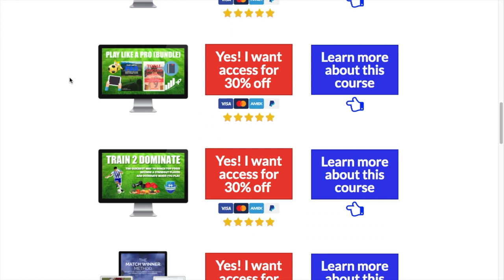1 Day Left - Black Friday 30% OFF All Advanced Courses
30% OFF ALL COURSES until Friday

Losing sucks.

Underperforming is painful.

It hurts...

When your teammates laugh at you behind your back because you're not on their level. Or your coach avoids you after matches because he doesn't want to tell you his honest opinion. That drive home with your parents when you know they are disappointed with your performance.

Soccer can be stressful.

But...

It doesn't have to be.

You DO NOT need to buy the advanced courses during this Black Friday Sale.

You can improve on your own. You can change your situation. You can develop your skills, fitness, smarts, and mentality. You can start winning more often, performing well consistently, impressing your teammates, coaches, and parents. You can become the type of player who stands out every time you play.

And you can do it all on your own...

But THAT TAKES TIME.

In soccer you NEED TO DEVELOP FAST because your career is short.

(1) Your goals & dreams may pass you by
or (2) someone who is currently better than you will steal them.

Advanced Courses will transform your game FASTER so you don't have to worry about missing out, being overlooked, or unprepared.

Advanced Courses will make you BETTER NOW so you can be at your best when it matters most.

Only 1 Day Left
Black Friday Sale
30% OFF ALL COURSES until Friday

Triple Your Talent
The Soccer Essentials
Play Like A Pro
Train 2 Dominate
The Match Winner Method
and The Super Bundle